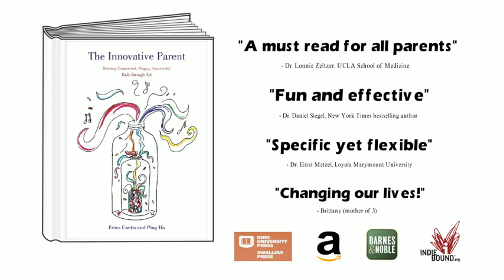Music can Make you a Better Parent. Here's how. (A top tip from "The Innovative Parent")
Music can decrease stress, anxiety, and pain . . . and help us be better parents. In this video, learn another easy-to-use top parenting tip from the groundbreaking book, "The Innovative Parent: Raising Connected, Happy, Successful Kids through Art" by Erica Curtis and Ping Ho.